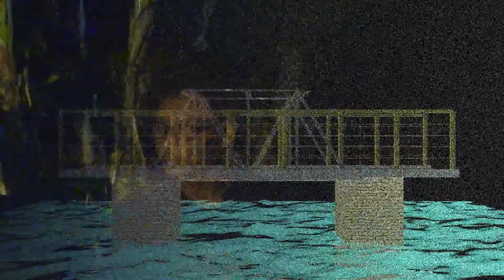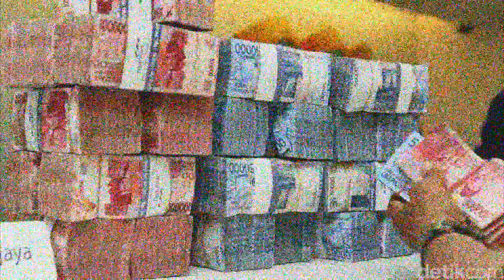TUMBAL KERAMAT TUJUH. JJS MIstis